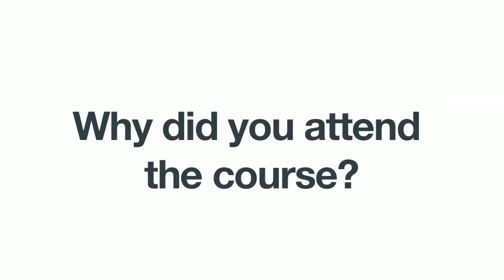Damian Maclean, Everlast Scaffolding, Testimonial - 48.3 Training, Secrets of Scaffold Design Course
Damian Maclean, Managing Director at Everlast Scaffolding attended our 2-Day course in Leeds.

Find out what Damian had to say about the course.